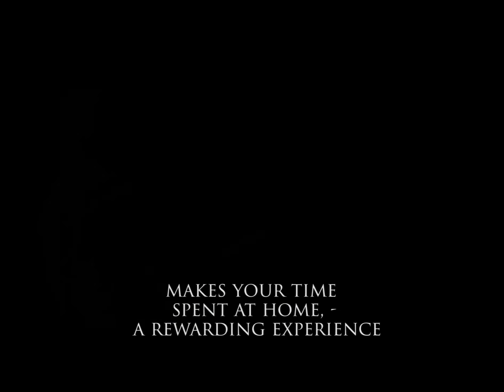SKIES by DANUBE: ЖИЛЬЕ В ДУБАЕ Доступней, Чем Вы Думали / Own Home in Dubai - Easier than Seems